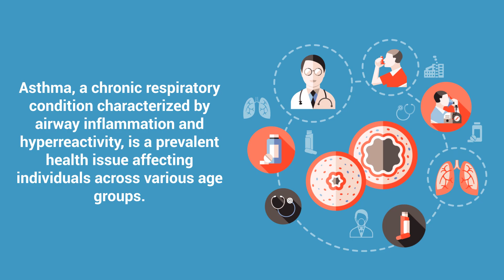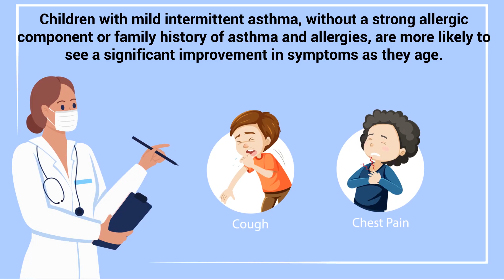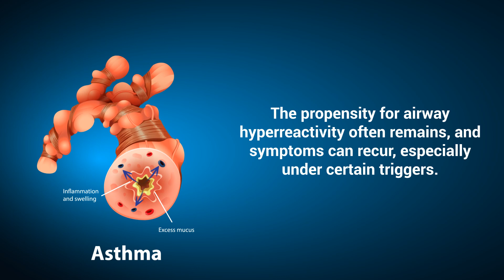Can You REALLY Outgrow Asthma?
Can you outgrow asthma? Does it improve as you get older? Or does it get worse? Watch this video to find out!

Asthma is a chronic respiratory condition characterized by airway inflammation and hyperreactivity, affecting individuals across all age groups. A common question is whether children diagnosed with asthma can "outgrow" it as they age. While some children see a significant reduction or remission of symptoms during adolescence, it doesn’t necessarily mean a complete resolution of the underlying condition.

Asthma symptoms in children include wheezing, shortness of breath, chest tightness, and coughing, often triggered by allergens, exercise, cold air, or respiratory infections. The disease involves airway inflammation, bronchial hyperresponsiveness, and reversible airflow obstruction, which can vary greatly from childhood into adulthood.

Factors that increase the likelihood of outgrowing asthma include having mild, intermittent symptoms, no strong allergic component, and no family history of asthma or allergies. Conversely, children with severe, persistent asthma, a strong allergic profile, or a family history are less likely to see long-term symptom improvement.

Even when symptoms appear to resolve, the predisposition to airway hyperreactivity often remains. This means symptoms can recur later in life due to triggers like respiratory infections or environmental factors. Thus, regular monitoring and individualized treatment are essential.

Effective management of childhood asthma through appropriate medication, trigger avoidance, and regular follow-ups can positively influence the long-term outcome, potentially leading to symptom reduction. However, it’s not entirely accurate to say asthma is "outgrown" as the underlying condition may persist, making awareness and ongoing management crucial for optimal health outcomes.

Understanding the chronic nature of asthma, even in cases where symptoms seem to subside, underscores the importance of continuous monitoring and individualized care for long-term respiratory health.

⏰TIMESTAMPS
0:00 - Intro
0:24 - Children Diagnosed with Asthma
0:38 - Underlying Pathophysiology
0:46 - Natural Course of Asthma
1:13 - Several Factors Influence
2:00 - Regular Monitoring
2:09 - Adequate Control
2:42 - Natural Course of Asthma
2:51 - Understanding Chronic Nature of Asthma